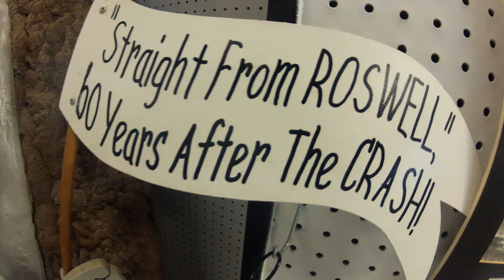UFO Crash in Roswell, NM